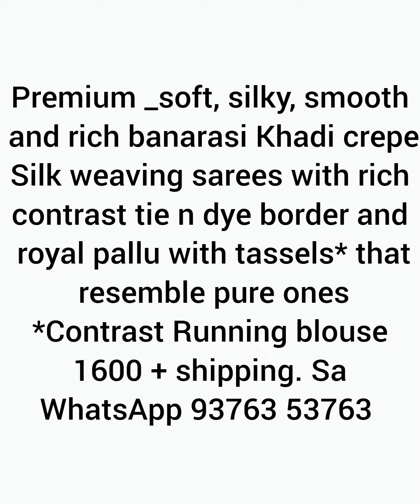#921/11.12.23/BANARASI KHADI CREPE *